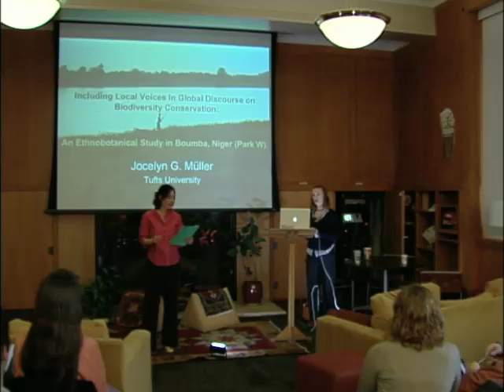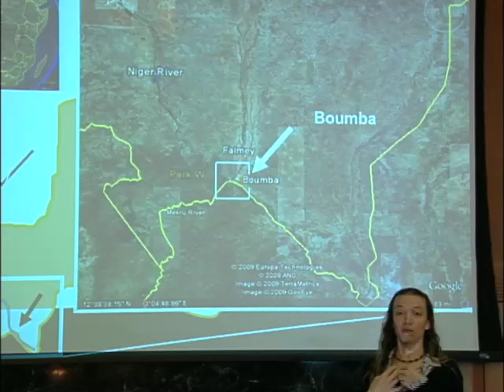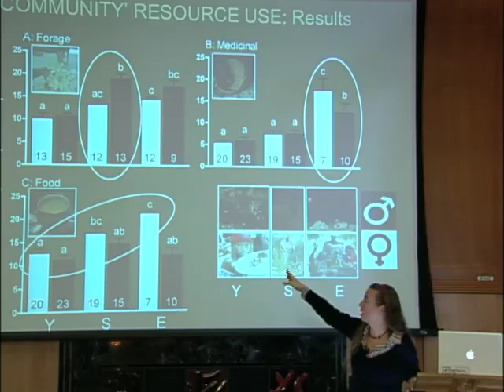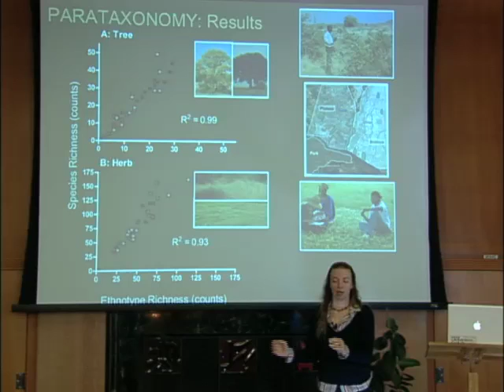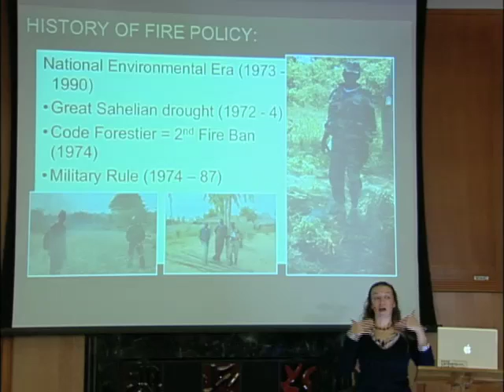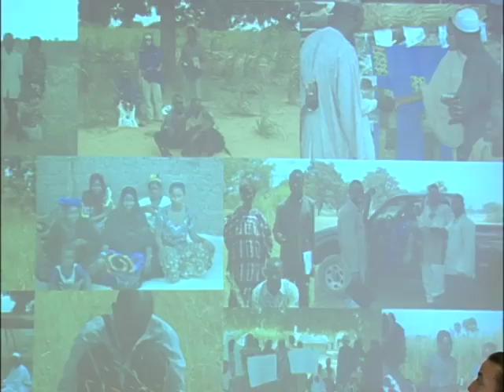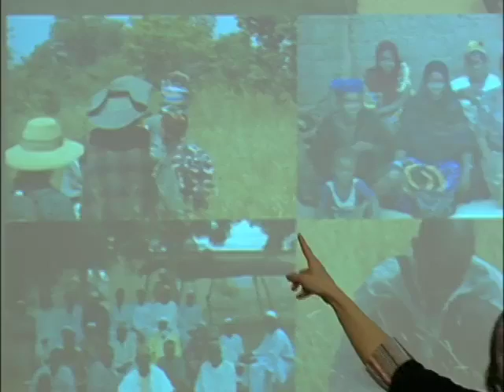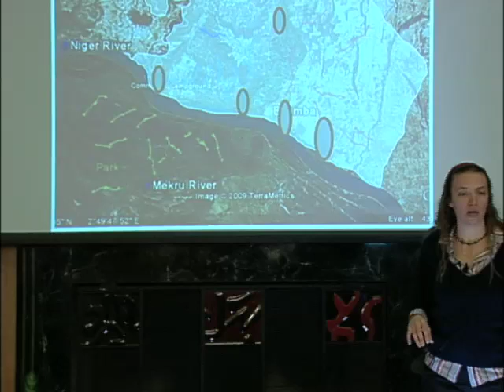Dr. Jocelyn Mueller: "Including Local Knowledge in Global Initiatves in Niger"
Dr. Jocelyn Mueller, biology, Tufts University, is an ecologist with an interest in the potential contributions of local knowledge to formulating better models of ecological process. Working in the W Transborder Park in southwestern Niger, where she was a Peace Corps volunteer, her fieldwork combines ecological surveys with interviews and participatory research in collaboration with local communities. In this talk, she will explore the advantages and difficulties of incorporating local ecological knowledge into conservation policy.

for more information and the full schedule of speakers in the African Studies Lecture Series.